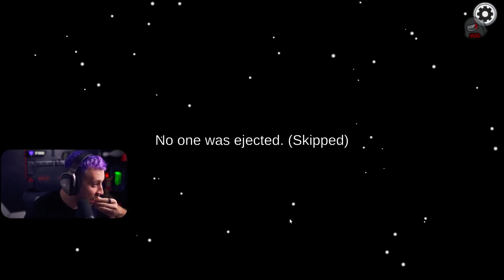STÁL JSEM VEDLE NÍ ALE NEVŠIMLA SI MĚ!! | AMONG US | w/ @marwex99, @Cuky2222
Čauko, já jsem Kellwiin a vítám vás u mého dalšího videa.
Dnes tu máme druhý díl z AMONG US! Zahráli jsme si společně s Márou, Terez, Cukym a dalšími!